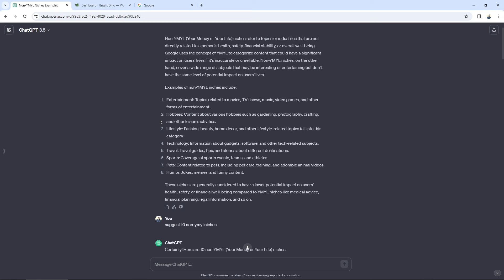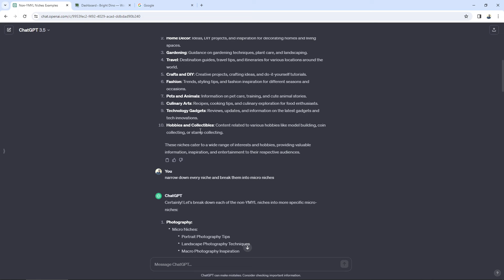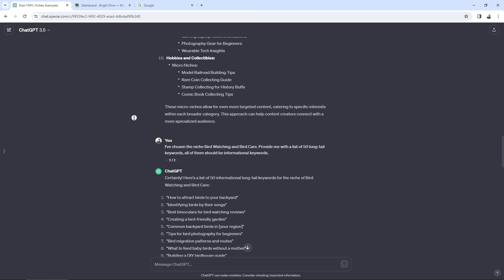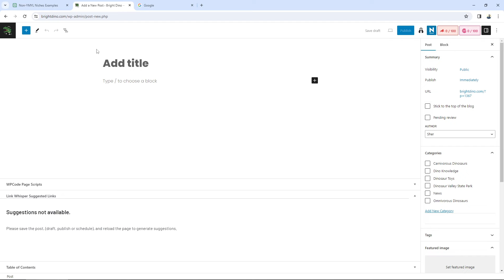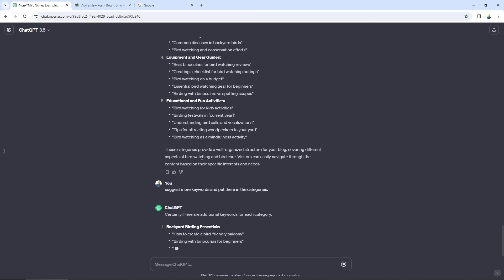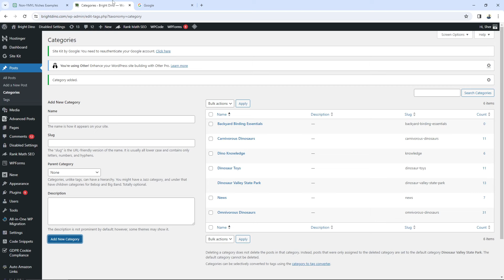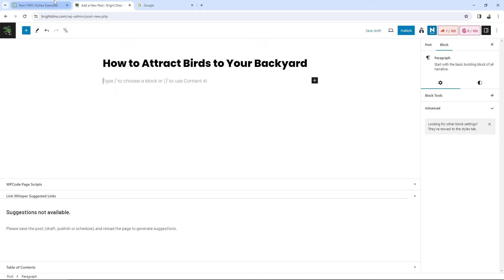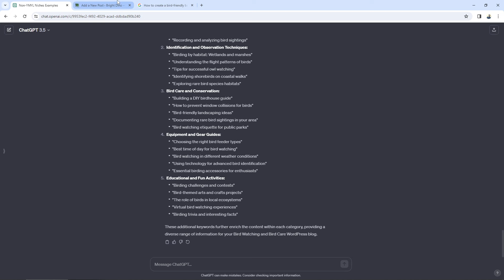Boost AdSense Approval: Find Micro Niches with ChatGPT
Discover AdSense-safe micro niches for blogging with the prompts I use. I'll show you how to identify non-YMYL niches, ensuring a higher chance of AdSense approval. Dive into profitable micro niches without the fluff!

Prompts used in this video:

1. What are non ymyl niches?

2. Suggest 10 non-ymyl niches

3. Narrow down every niche and break them into micro niches

4. I've chosen the niche Bird Watching and Bird Care. Provide me with a list of 50 long-tail keywords, all of them should be informational keywords.

5. Split them into 5 categories. and put the most relevant keywords. Only suggest categories, do not suggest headings or titles, these categories will be added to my WordPress blog.

6. Suggest more keywords and put them in the categories.